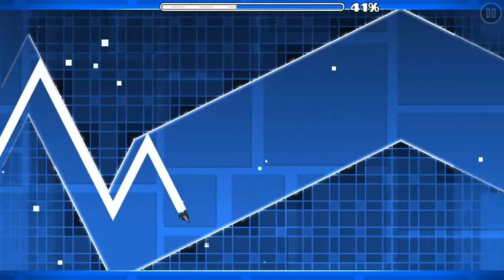Geometry Dash | Teminite - Immortal flame layout by me (for apple)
sniper gaming